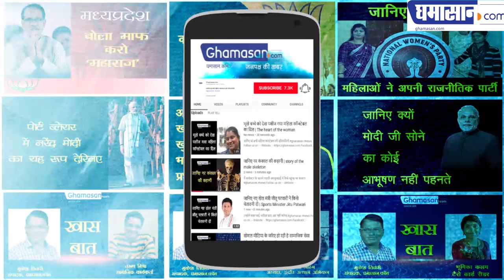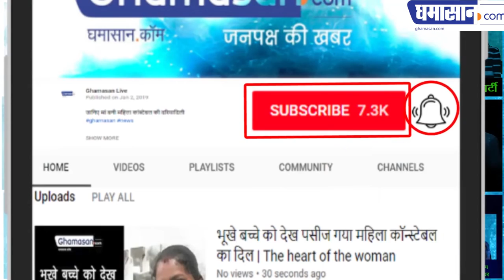Mysterious Hanging Pillar लेपाक्षी मंदिर का रहस्य हवा में झूलते इस मंदिर को देखकर आप रह जाएंगे दंग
Mysterious Hanging Pillar Of Lepakshi Temple 70 खंबे हैं पर एक भी जमीन को नहीं छूता